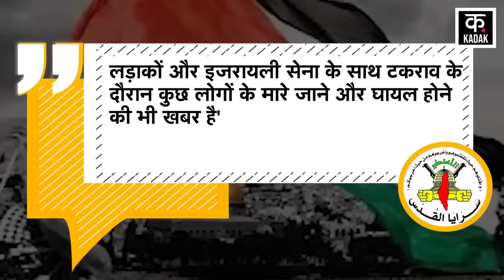Israel Hamas Conflict | Gaza में हमास ने चारों तरफ से घेर लिए इज़राइली सैनिक ! | War News | News18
Israel Hamas Conflict | गाज़ा में हमास ने चारों तरफ से घेर लिए इज़राइली सैनिक ! |  War News | News18
israelhamaswarnews gazaattack war hamas netanyahu news18punjab latestnews Find Latest News, Top Headline And breaking news Watch your favorite newspapers News18 Punjab Himachal Haryana websites.